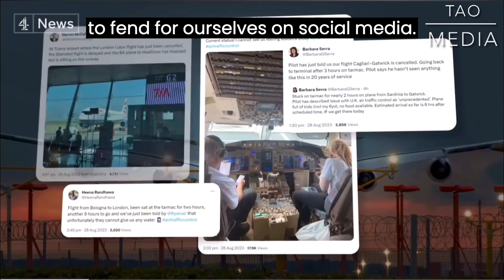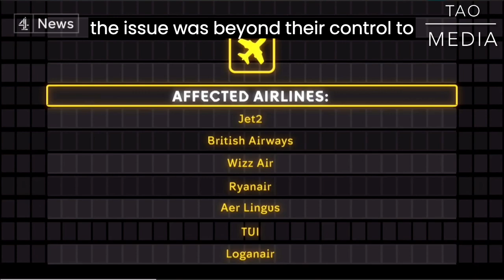breaking news and Politics UK VACATION BREAK TRAVEL CHAOS